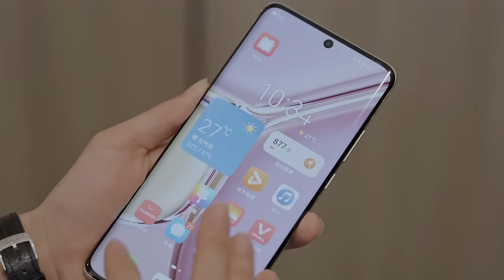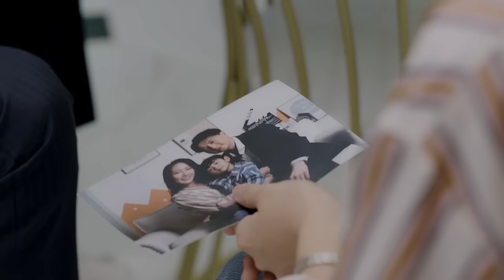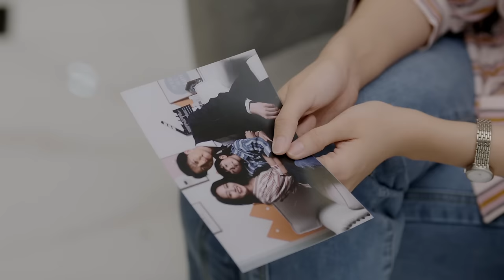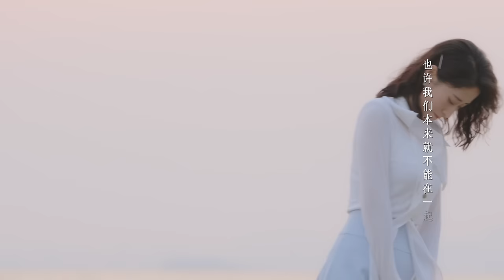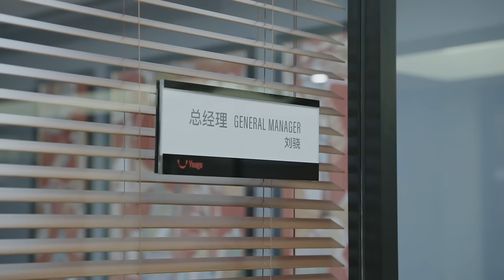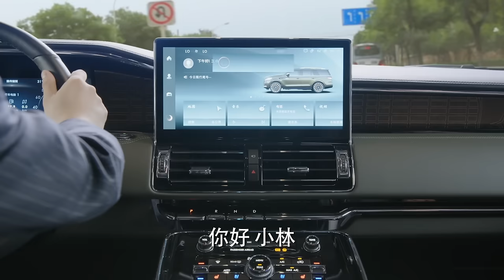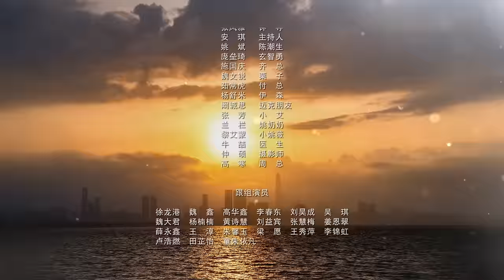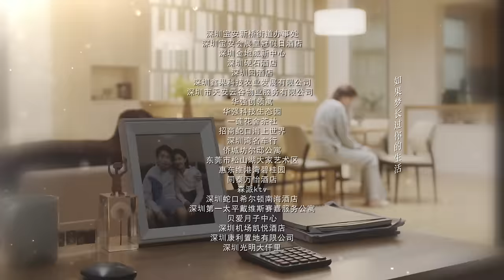[Multi-sub]《女士的品格》第40集 大结局｜万茜 刘敏涛 邢菲 白客 Lady's Character EP40【捷成华视偶像剧场】